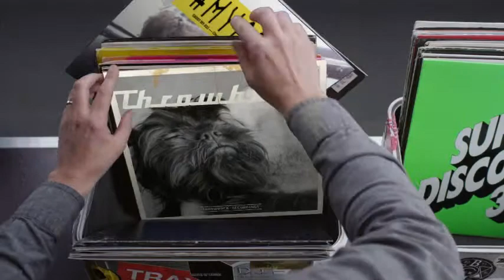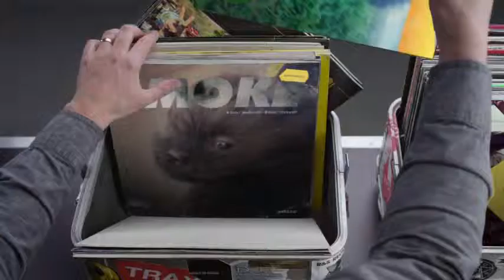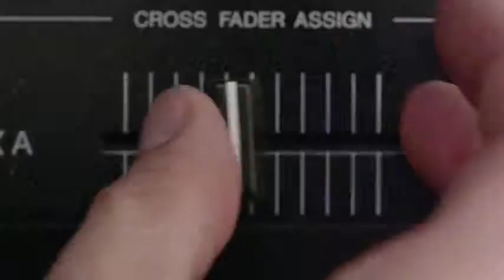Hashtag My Ass - Clodobidau Record Box